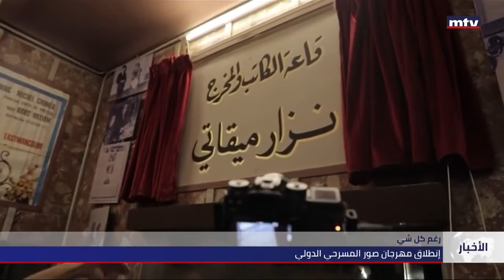مبروك للبنان إفتتاح المسرح_الوطني_اللبناني في طرابلس وإطلاق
مبروك للبنان وللمسرح العربي إفتتاح المسرح_الوطني_اللبناني في طرابلس وإطلاق